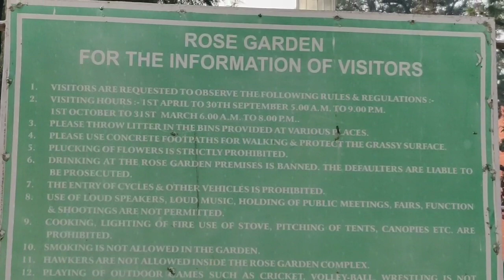Top 5 Must Visit Places In Chandigarh || Top 5 tourist attraction places in Chandigarh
There are many tourist attraction places in Chandigarh. These are the top 5 Must Visit Places in Chandigarh :
✓Elante Mall in Chandigarh
✓Rock garden in Chandigarh
✓Rose Garden in Chandigarh
✓Sukhna lake in Chandigarh
✓Japanese Garden In Chandigarh
✓NCM in mohali

HoMe Of AweSoMe ViDeOs

Dream destinations in Chandigarh!!
#,Top5 Dream destinations in Chandigarh!!